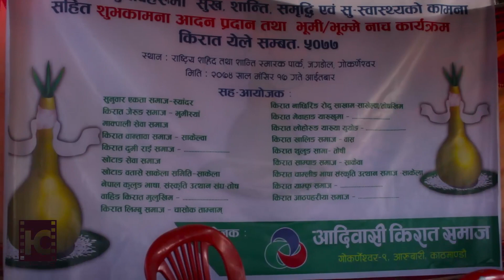मंसिरे पुर्णिमा उधौली साकेला २०७४